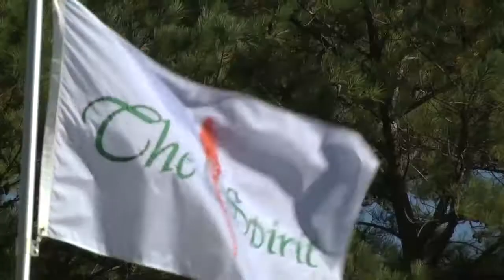Patricia Meunier Lebouc part 01 FINAL CUT